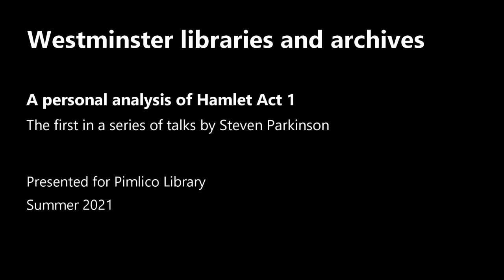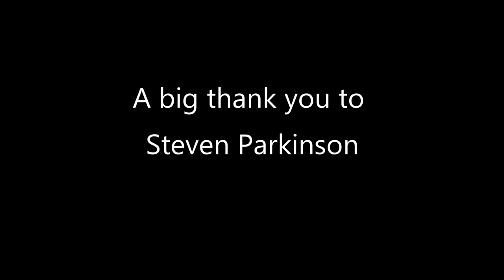Hamlet Act 1 - A personal analysis by Stephen Parkinson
A personal analysis of Hamlet Act 1 Scene 1. Exploring the language, themes and characters of the play. Join Shakespeare enthusiast Steven from Pimlico Library as he shares his knowledge and insight into what is considered one Shakespeare’s greatest plays.

14:32 Hamlet: Act 1 Scene 2
30:52 Hamlet: Act 1 Scene 3
41:42 Hamlet: Act 1 Scene 4
50:57 Hamlet: Act 1 Scene 5

This video is the first in a series of five in which Stephen will explore each act of Hamlet. Acts 2-5 will follow, so watch this space!

This video was made for the virtual Shakespeare reading group at Pimlico Library and recorded in Summer 2021.

Subtitles for this video have been auto-generated and will contain inaccuracies.

Sign up for the Westminster Libraries monthly newsletter to get notification of all our upcoming events.

For more information about Westminster libraries, please visit our libraries